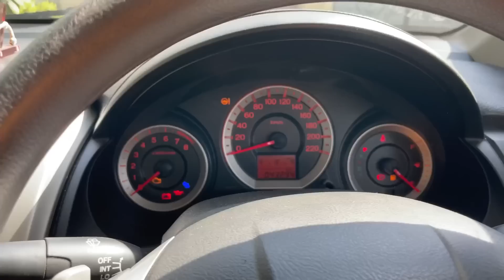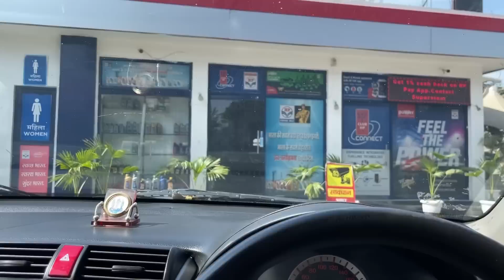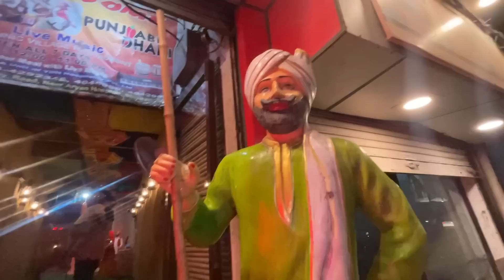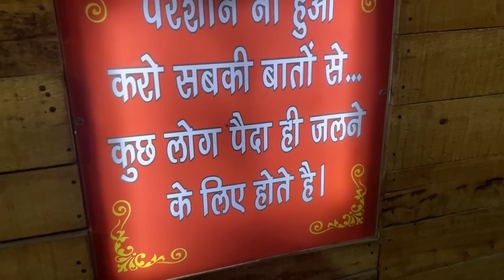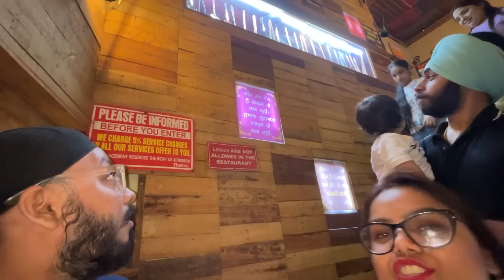Priya Ke Birthday par Preeti Ne Stage Par Gaaya Gaana 🎤 😎😎😎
Hashtag_Jiju
Monusingh2635
Preeti_Chandhok
Kirat_Chandhok